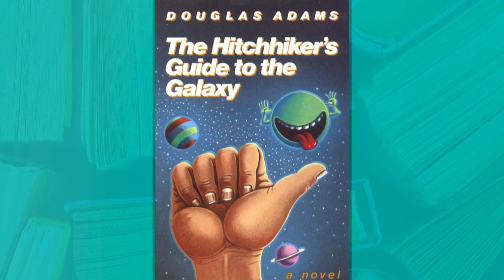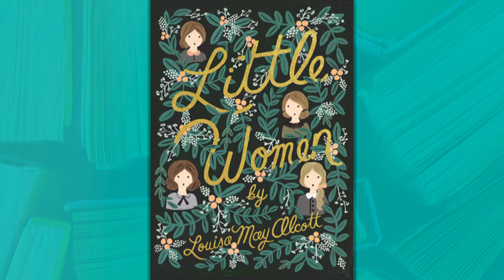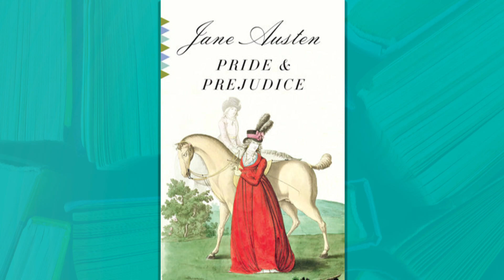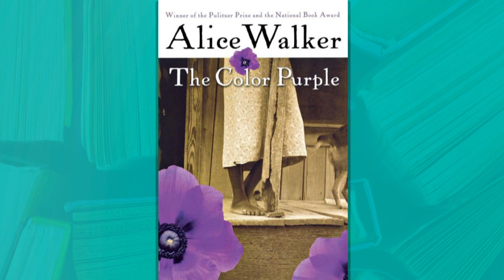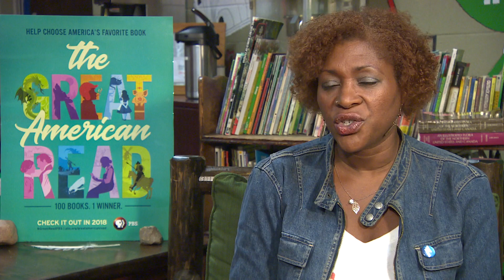Milwaukee PBS | The Great American Read: Favorite Books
Milwaukee PBS viewers talk about their favorite books, as part of the Great American Read.